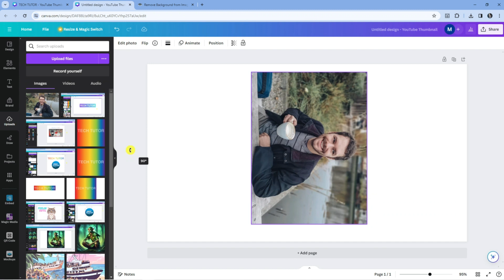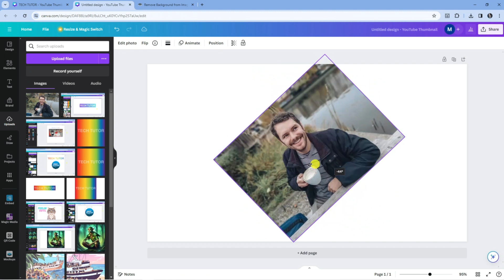How To Rotate Image In Canva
Learn how to rotate images in Canva with this step-by-step tutorial! Whether you want to adjust the orientation of a photo or add a unique twist to your designs, this video will guide you through the process. Discover the easy-to-follow steps and handy tips to rotate images in Canva effortlessly. Enhance your creative projects and unlock new possibilities with this essential Canva skill. Watch now and start rotating images like a pro!

 ✨Recommended VPN: ✨

Thanks!